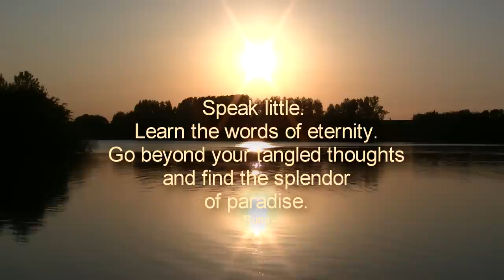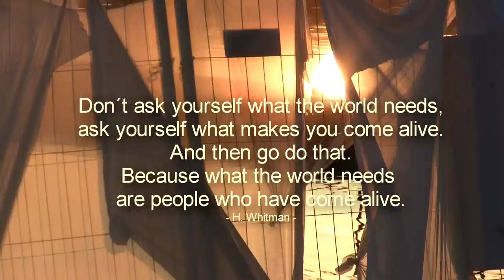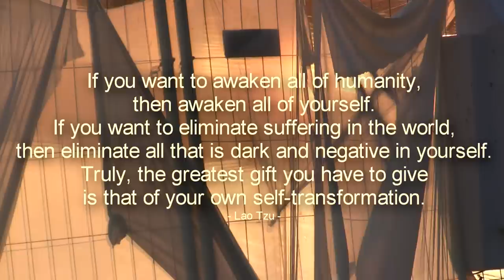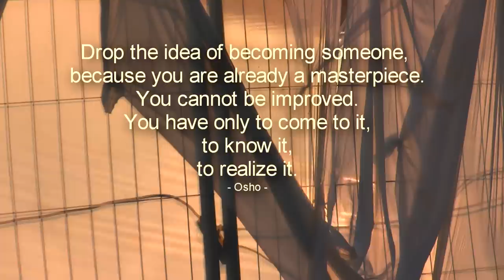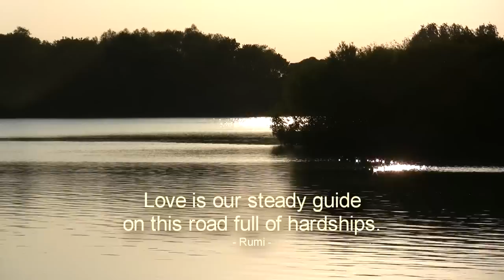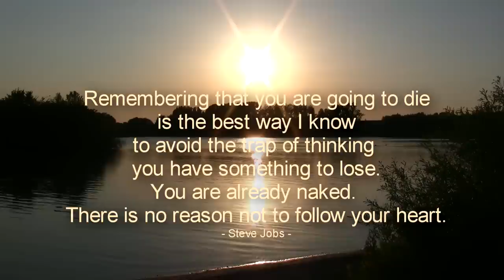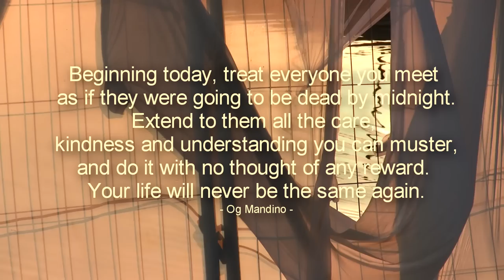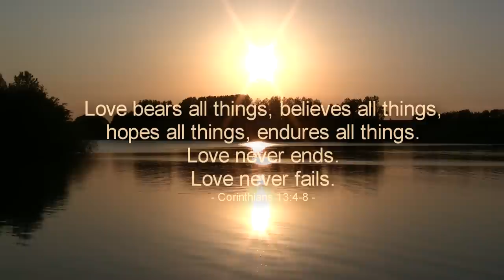Yoga Sunset Chill Vol. V - Wonderful Chill out & Yoga Music - Sample - BMP Music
mp3-download on e.g. amazon, musicload...and the most important musicstores worldwide.
Relaxing music with the calming sound of the Native American Flute! The music is perfect for Yoga, Pilates, Relaxation, Massage, Reiki.

Track 1: Golden Light Meditation  (10:06 min)
Track 2: Life Energy (6:25 min)
Track 3: Loving Energy (7:37 min)
Track 4: Living in the present moment (8:07 min)
Track 5: Surrender (9:36 min)
Track 6: Inner Space (9:36 min)
Track 7: Blissful Sleep (Short Version) (9:36 min)
Track 8: Sleep Sounds - Flute & Ocean (15 min)

Sunset Images with the Sample of the new Album Yoga Sunset Chill Vol. V - Music for Yoga, Chill-out, Relaxation & Meditation and some of the best inspiring quotes from e.g. Rumi, Aristotle, Socrates, Lao Tzu...